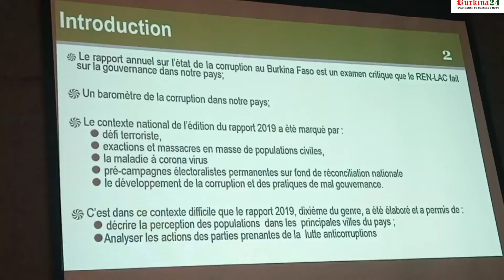Corruption au Burkina : Le REN-LAC pas d'accord avec la gouvernance de Roch Kaboré en la matière